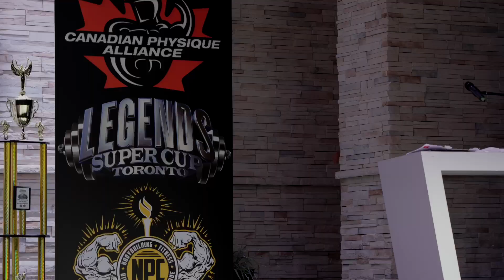FULL BACK WORKOUT - 330LBS